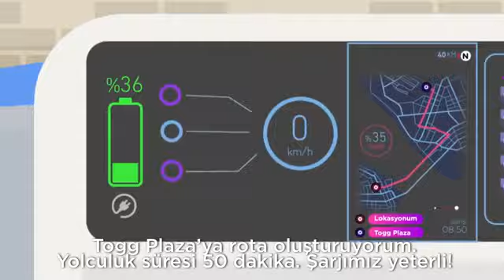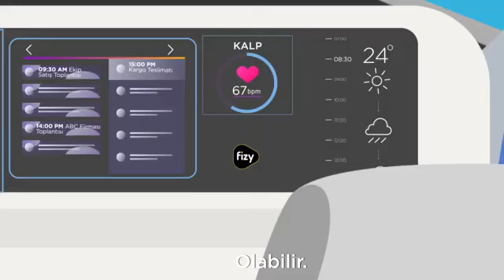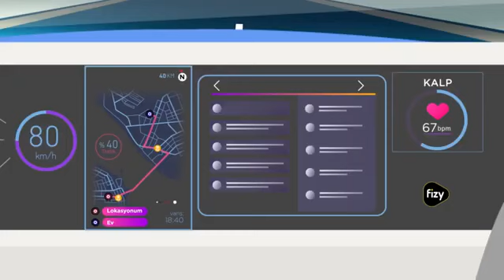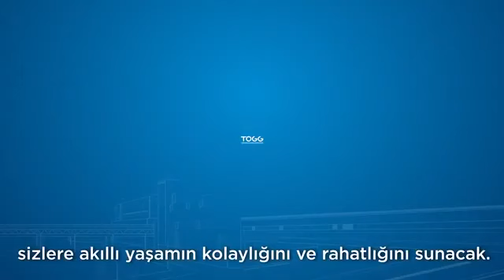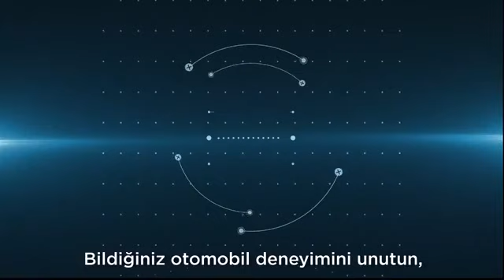Animasyon Filmi | TOGG